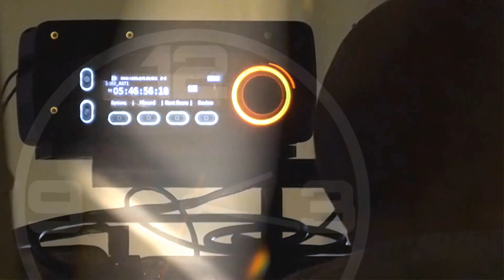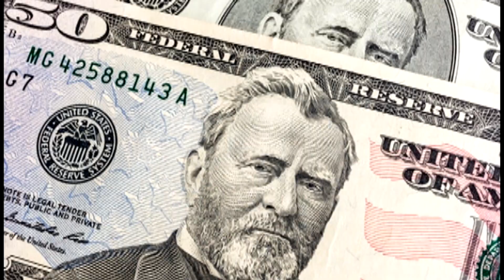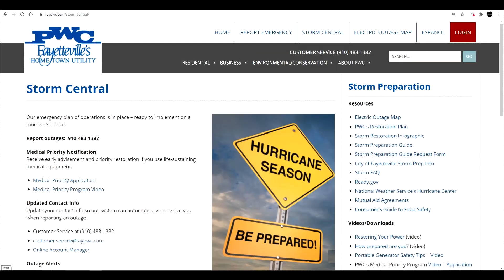Manager's Minute: May 2021